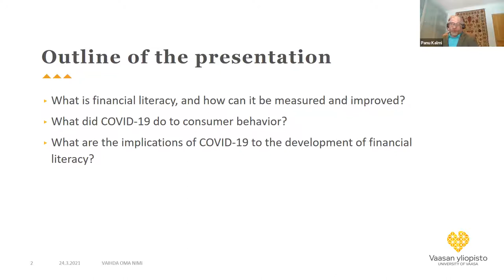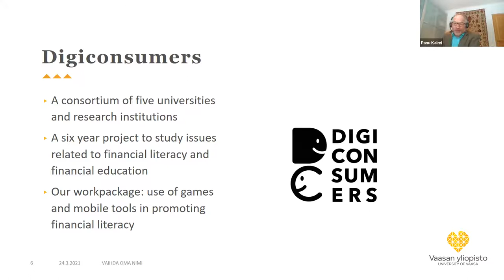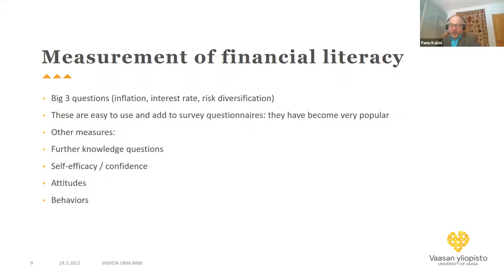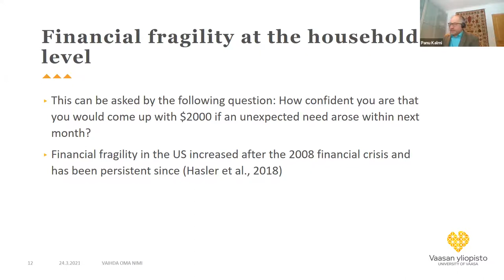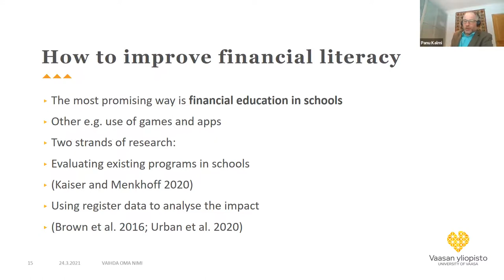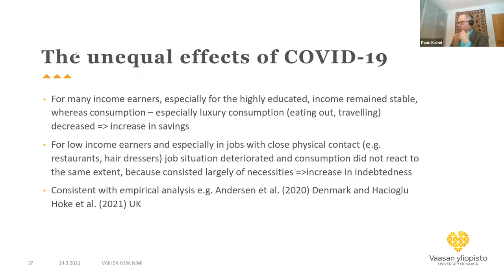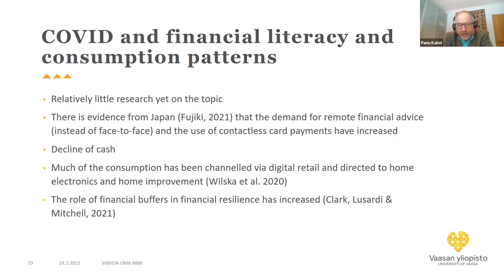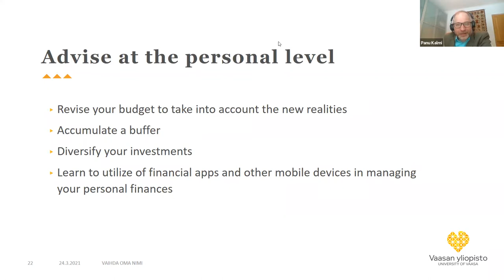Webinar “Financial Literacy and COVID-19 Outbreak”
On March 24, 2021, the Department of Social Sciences at the European Humanities University together with Prof. Panu Kalmi hosted a webinar “Financial Literacy and COVID-19 Outbreak” for students, prospective students, and everyone interested in the meeting.

The following topics were discussed during the webinar:
- The concept of financial literacy and how it is related to different economic outcomes, especially to preparation for adverse economic shocks;
- The empirical evidence of the importance of financial literacy in the COVID-19 shock;
- Changes in consumer behavior in the United States and Europe due to COVID-19 outbreak;
- Advice on how individuals can improve their financial preparedness for economic shocks.

The event was moderated by Master's student Viyaleta Volkava.